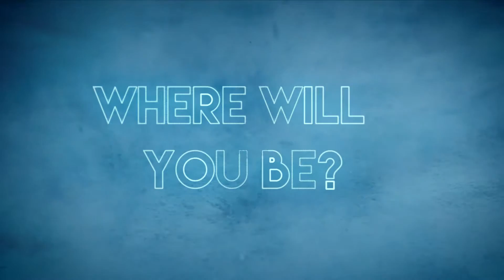Westgate Redevelopment video for by Creative Collective